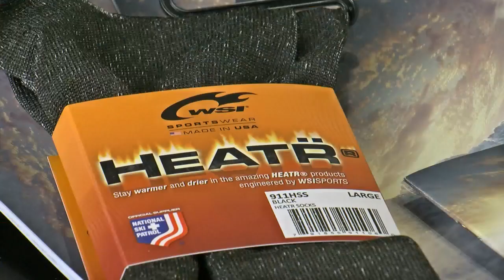Twin Cities Sportswear Company Pivots To Make Protective Masks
Mike Max reports on how an Eagan company is using its resources to make masks for hospitals and stores (3:11). WCCO 4 Weekends -- March 28, 2020